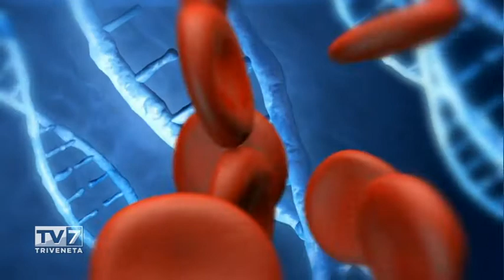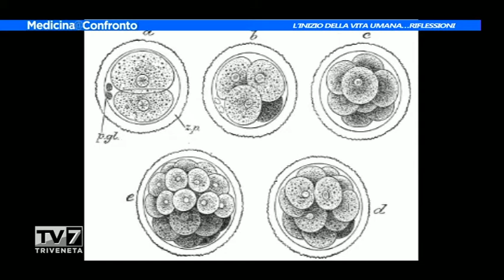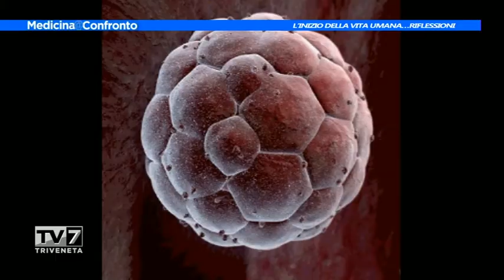Medicina a Confronto: Inizio della Vita Umana.... riflessioni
Ospite: Dott. ROBERTO DI PIETRO - Patologo